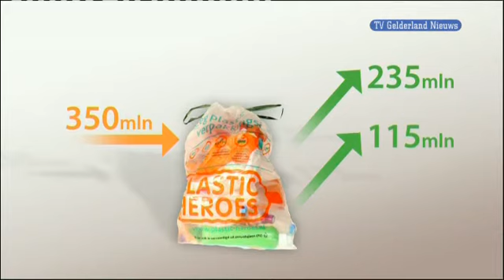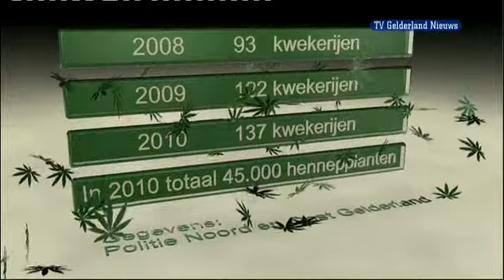GLD Nieuws 15 oktober 2010 - Nieuws